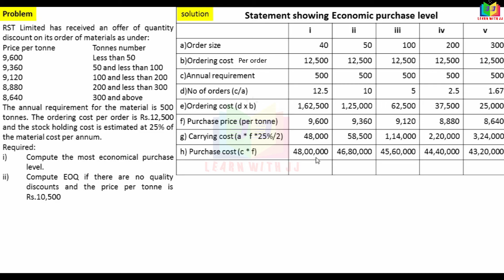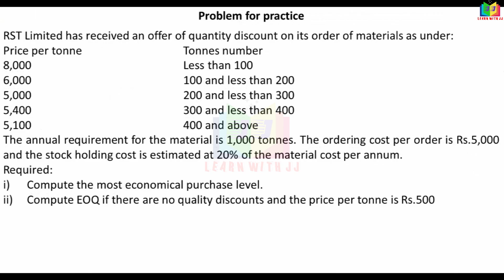economicorderquantitywithpricebreak || Part 4 in Tamil